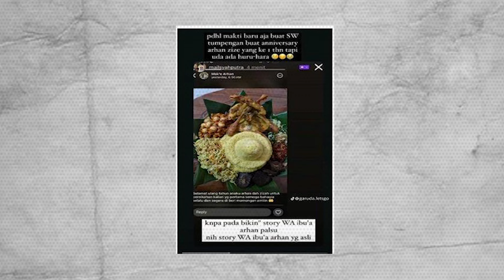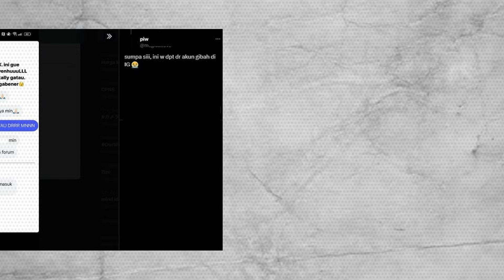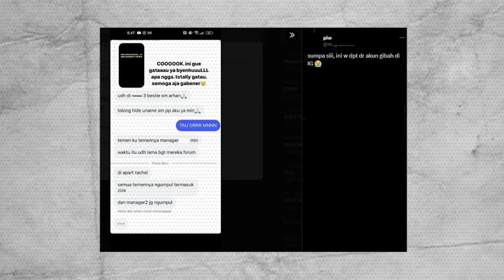AWAL MULA TERBONGKARNYA PERSELINGKUHAN AZIZAH SALSHA DAN SALIM ARHAN GUGAT CERAI?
Rachel Venya: Si Arhan Nelfonin Aku